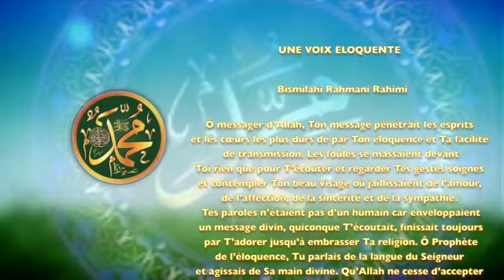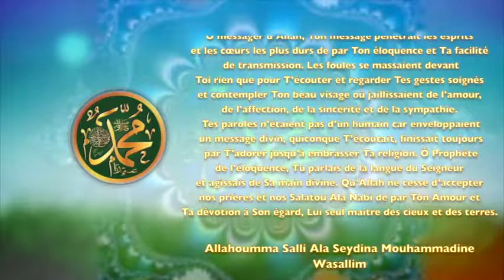POEME SUR LE PROPHETE PSL : 71 UNE VOIX ELOQUENTE